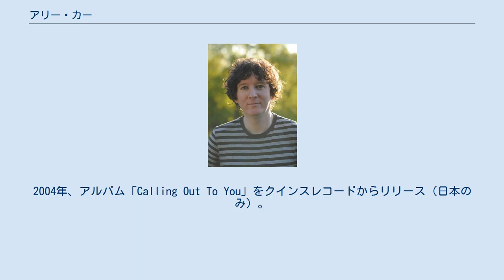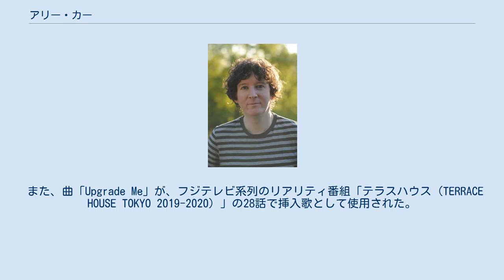アリー・カー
アリー・カー（Ally Kerr）は、スコットランド・グラスゴー出身のシンガーソングライター、作曲家。
 スペインのレーベル・Elefant Recordsから、2002年に7インチレコード「Midst Of The Storm」をリリース。
2004年、アルバム「Calling Out To You」をクインスレコードからリリース（日本のみ）。
2005年、アルバム「Calling Out To You」を、イギリスのNeon Tetra Recordsからリリース。
2008年にアルバム「Off The Radar」を、2013年にアルバム「Viva Melodia」、2019年に「Upgrade Me」をMuch Obliged Recordsからリリース（日本はUltra Vybe）。
2020年には、インストゥルメンタルアルバム「Soundtracks」をオンラインリリースした。
 アルバム「Calling Out To You」の曲「The Sore Feet Song」はフジテレビ系列のテレビアニメ『蟲師』のテーマソングとして使われ、2005年には同曲と増田俊郎作曲の「蟲宴」をカップリングしたシングル「蟲師」が、2006年には同曲と増田俊郎作曲のアニメ各話のエンディング曲などをまとめたアルバム「蟲音」がマーベラスエンターテイメント（現：マーベラス）よりリリースされている。
 また、曲「Upgrade Me」が、フジテレビ系列のリアリティ番組「テラスハウス（TERRACE HOUSE TOKYO 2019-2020）」の28話で挿入歌として使用された。